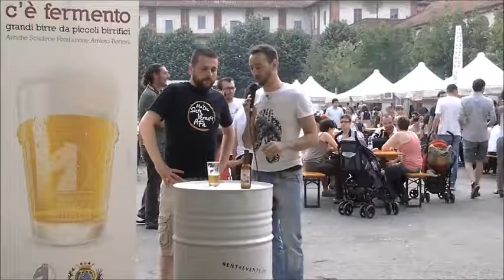C'è fermento Tv I Birrifici 2013 Menaresta